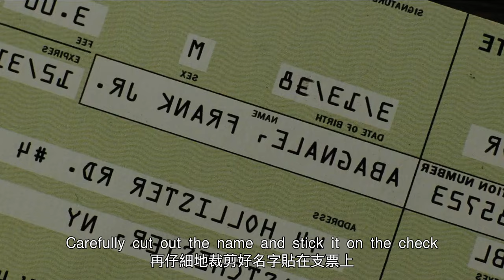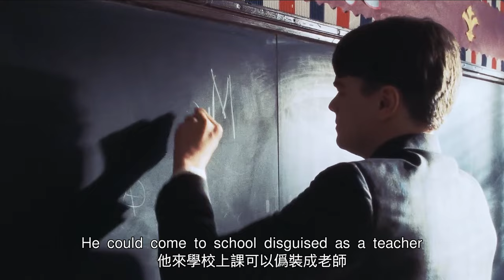【汪哥】真實事件改編！天才少年偽造支票騙取銀行數百萬，被FBI捉拿歸案後，卻金盆洗手為人民服務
《貓鼠遊戲》（英語名：Catch Me If You Can）是夢工廠電影公司出品、斯蒂文·斯皮爾伯格執導的犯罪電影，由萊昂納多·迪卡普裏奧、湯姆·漢克斯主演，於2002年12月25日在美國上映。該片根據小弗蘭克·阿巴內爾的自傳《有本事來抓我吧——一個詐騙犯令人驚異的真實故事》改編，講述了FBI探員卡爾與擅長偽造檔的罪犯弗蘭克之間進行一場場貓抓老鼠的較量的故事 。

17、男人表面清正廉潔，背地卻過皇帝般的生活，誰敢相信他是總統第一候選人